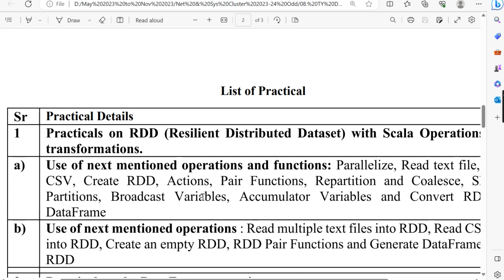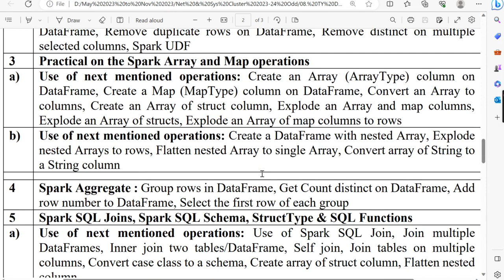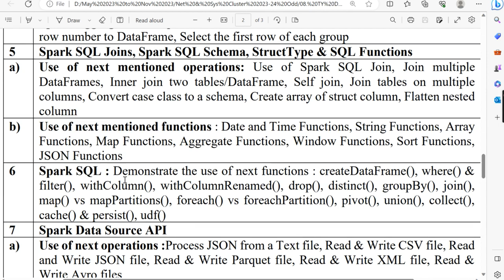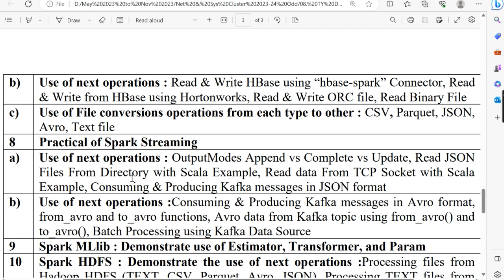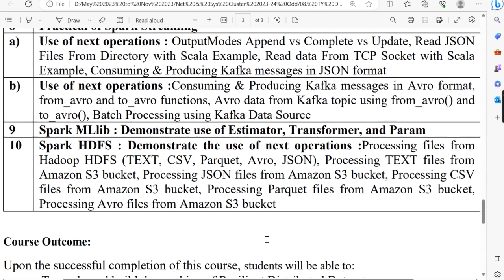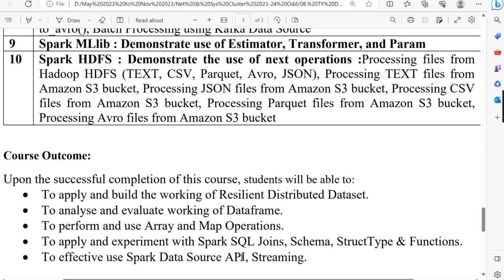02 TY BSc DS Practical List of Data Engineering in Scala